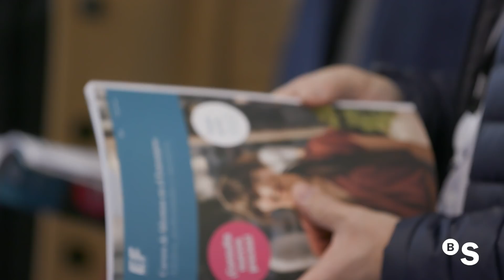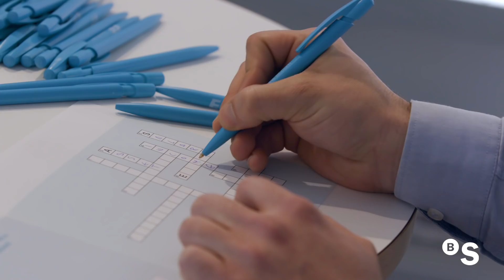English Day de Banco Sabadell, con Education First - BANCO SABADELL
English Day tiene como objetivo dar a conocer a todos los empleados de Banco Sabadell la importancia y necesidad de la formación en inglés.